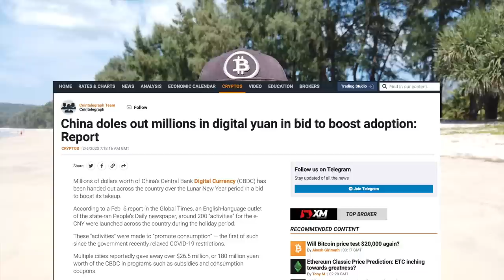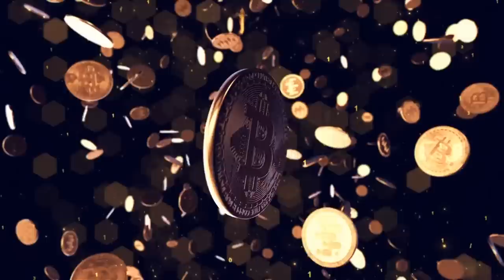BUY BITCOIN NOW? GIVE ME 1 MINUTE TO SHOW YOU SOMETHING..!!